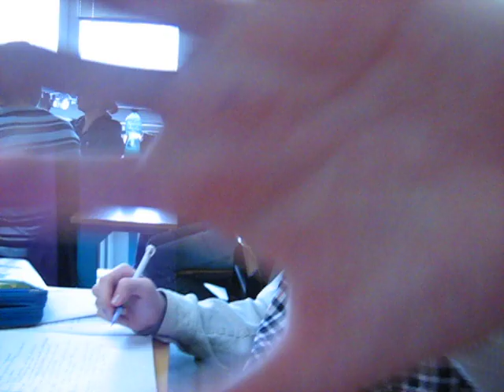Vaníček Jan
21 let, student 1. ročníku VOŠ Hořice